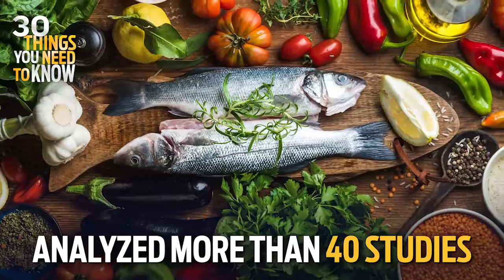Foods That Could Affect Your Mood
FOX 35's Danielle Knox, explains what foods you should eat to keep you in a better mood.